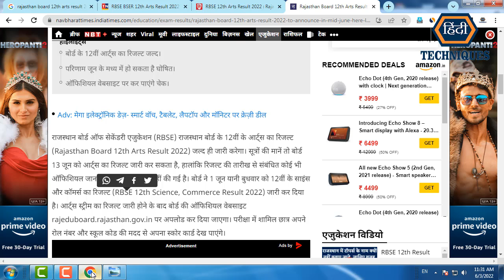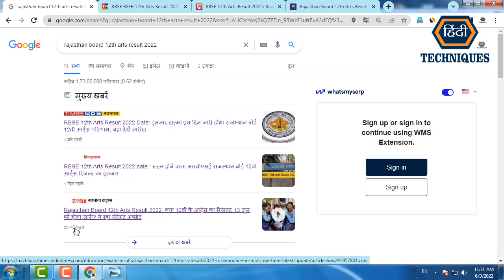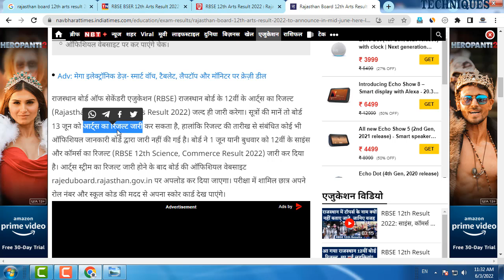class 12 arts ka result kab aayega 2022, rbse 12th arts result 2022 kab aayega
list=PLRpfF7Qc0wSO6_1gja7rp3yNb8IpBiQBJ

list=PLRpfF7Qc0wSOtl4kEiVkwy0N5wDT2A98t

_____________________________/LINKS\________________________________